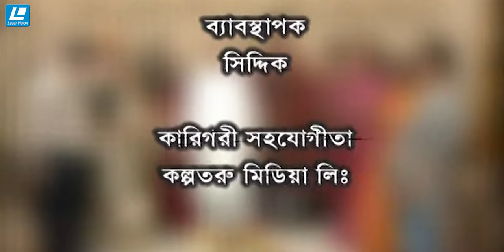Ey Je Dunia | এই যে দুনিয়া | ATM Shamsuzzaman | Toni Dayes | Ishita | Bangla Natok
Drama Name – Ey Je Dunia
Major Cast – ATM Shamsuzzaman , Toni Dayes, Ishita, Tushar Khan, Borna
Script  – Pranab Bhotta
Direction – Kazi Morshed
Cinematography – Albert Khan
Editing – Shaheen Parvez & M H Anu
Genre – Drama (Natok)
Producer – Nuhash Chalachittra